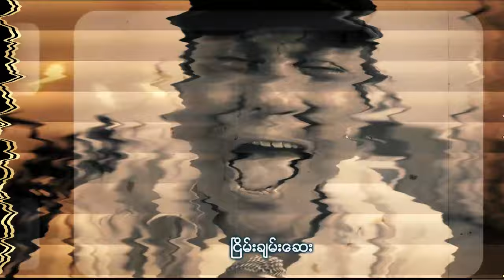Aung Phyo - ငြိမ်းချမ်းဆေး ( Official Music Video )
Title -  ငြိမ်းချမ်းဆေး
တေးရေး - အောင်ဖြိုး
တေးဆို - အောင်ဖြိုး
Band & Studio - Black Z
Guitar & Bass - Blesses
Keyboard- Hay Ke
Drums - Arr Phon
Mixing & Mastering - Si Thu
Graphic Dzai - Jonathan2024
Follow Aung Phyo